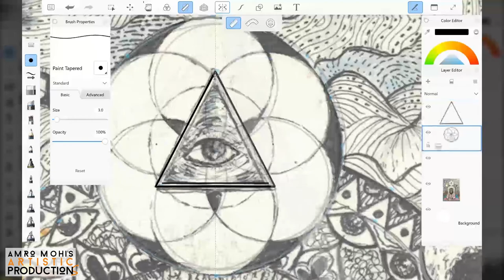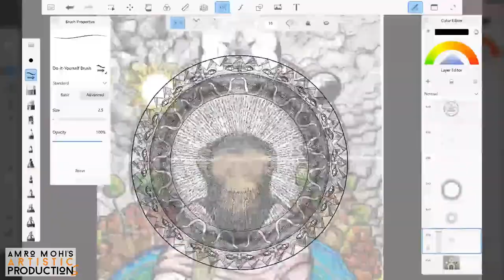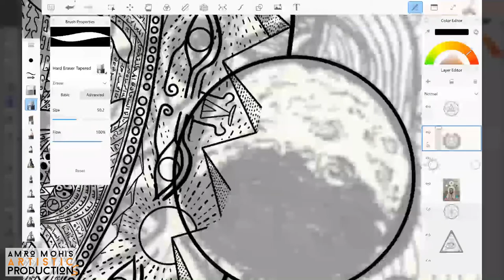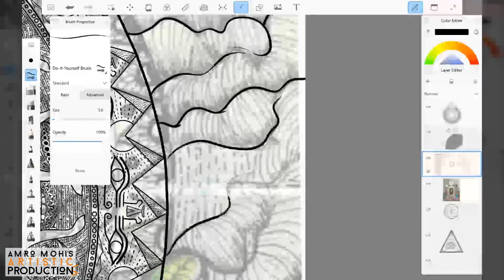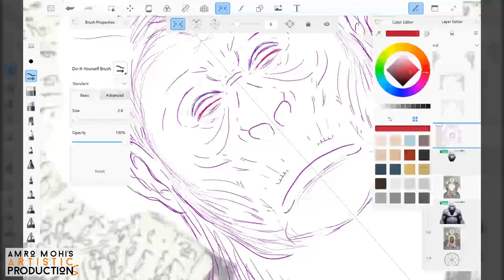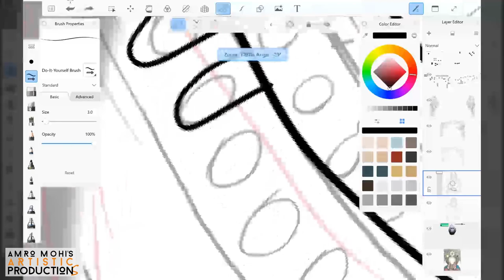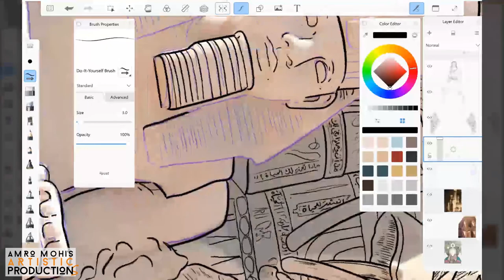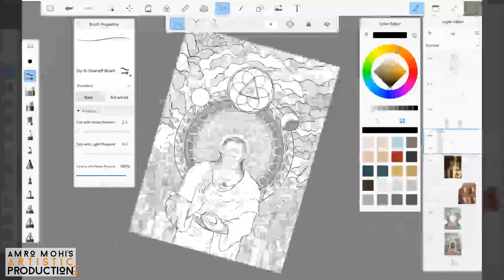Speed Paint of Psychedelic Art on Sketchbook Part 1 (Stoned Ape)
In this 3 part video series, I share with you how I transformed a sketch I made in 2019, using Autodesk Sketchbook to this digital artwork.
Ever since I heard about Terrence Mckenna's Stoned Ape theory I have wanted to make a painting to honor the teachings he has shared with the world. This is that painting.